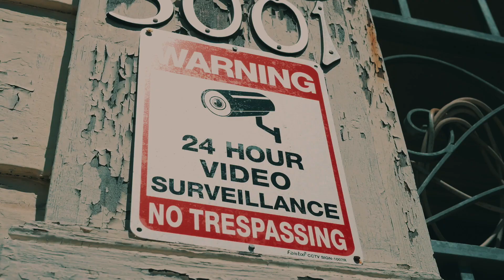Tru6 -Two Six (Official Video)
Watch the official music video for "Two Six " performed by Tru6

Music video by Tru6 performing Two Six [Official Video]